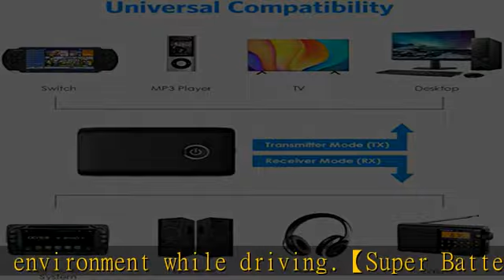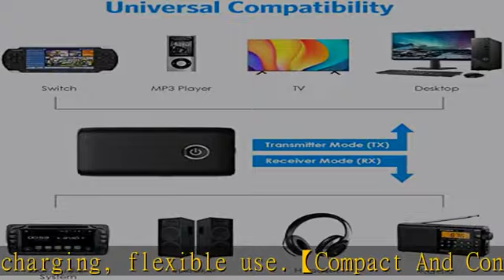Ankilo Aux Bluetooth Adapter for Car, Bluetooth 5.0 Transmitter Receiver, Portable Wireless Bluetoo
Ankilo Aux Bluetooth Adapter for Car, Bluetooth 5.0 Transmitter Receiver, Portable Wireless Bluetooth Adapter, 2-in-1 Bluetooth Aux Adapter, Audio Receiver for Laptop, Radio, Headphones, Speakers, TV